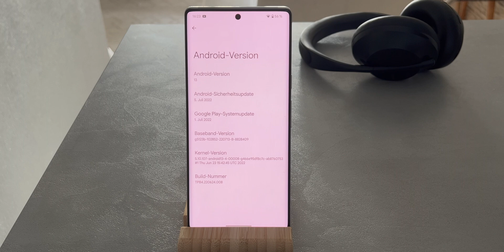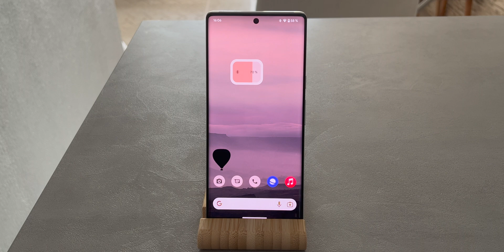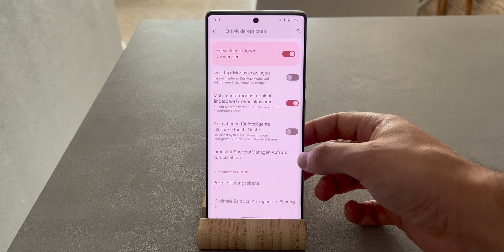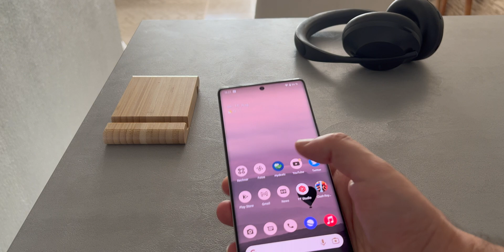Android 13 Beta 4.1 Neuerungen | deutsch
In diesem Video werfen wir einen Blick auf die Android 13 Beta 4.1. Dies ist die letzte Beta-Version vor der stabilen Version. Es gibt einige neue Funktionen und einige Fehler. Aus diesem Grund sollten Sie die Beta nicht auf Ihren Hauptgeräten installieren. Zumal die stabile Version ersten Gerüchten zufolge im September erscheinen soll. Es wird also nicht mehr lange dauern.

Videokapitel:
00:00 Willkommen & Abonniert kostenlos meinen Kanal
01:10 EASTER EGG
01:25 Swipe Balken
01:36 Akku Widget
01:48 6x5 App Raster
02:02 Split Screen
02:24 Copy & Paste
02:35 Suchfunktionen
02:50 Fehler
03:38 Finale Version
03:50 Schlusswort
04:22 Outtake (Fail)